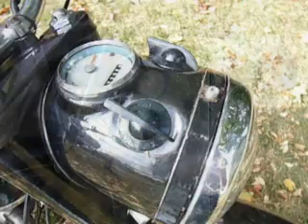bsa bantamD14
after years sat in a shed in northants The bsa bantam d14 went to live in Oxfordshire,here she had a complete engine rebuild and this week she burst into life again .A super great fun bike. The question is do i ebay her or not?